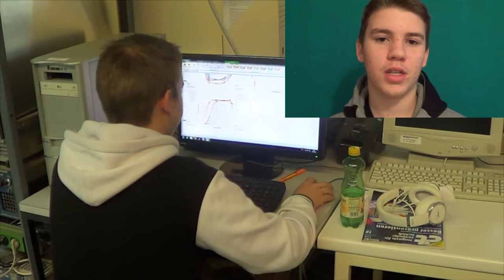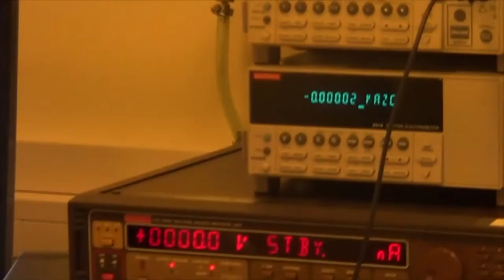fti Talente Video Contest 2013 - Jakob Stöger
Einreichung von Jakob Stöger
Praktikumsstelle: Institut für Hochenergiephysik der österreichischen Akademie der Wissenschaften
ERGEBNIS: Platz 20

Bis zum Ende der Votingphase am 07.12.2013 erhielt Jakobs Video 360 Aufrufe und 23 Likes.
Damit nimmt es in der Gesamtwertung Platz 20 ein.